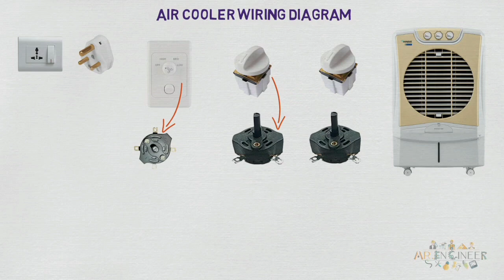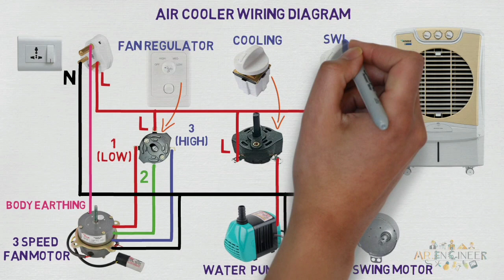water cooler wiring connection 3 switch | cooler repairing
hello friends today i have put video about how to do cooler wiring with 3 speed motor fan and water pump and swing motor

In this video you will get also idea about how to repair cooler parts and how to replace because of there is nothing in cooler only how to wiring is main things

Also Friends i have put much more video about wir8ng diagram such like
1] how to wiring room heater
2] how to wiring Split ac
3] how to change capacitor in split ac
4] how to wiring RO water plant
5] how to wiring water geyser
6] much more video about also for 3 phase wiring diagram

Also Friends if you have any special requirements please tell me in comment box